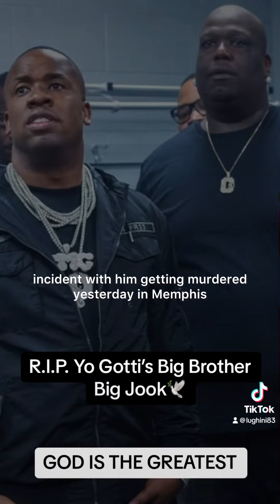R.I.P. BIG JOOK 🕊️